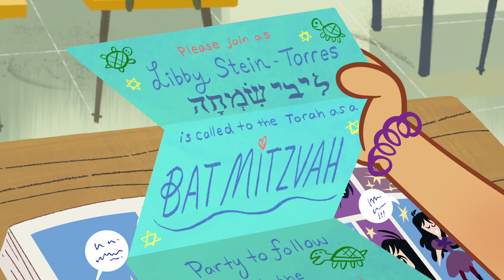Molly and Scratch Throw a Bat Mitzvah! | The Ghost and Molly McGee | Disney Channel Animation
It's my best friend's Bat Mitzvah! Molly tries to throw Libby the best Bat Mitzvah ever!

Watch The Ghost and Molly McGee on Disney Channel and in DisneyNOW!

The Ghost and Molly McGee is the story of a ghost and the girl who brings him back to life…figuratively. When a cantankerous ghost named Scratch places a curse on exuberant tween Molly McGee, it backfires and leaves him forever cursed to be in Molly's presence. Now he’s forced to go everywhere Molly goes and do everything Molly does… which, in Molly’s eyes, makes him her best friend! As Molly drags reluctant Scratch along on all her misadventures, a funny thing happens: Scratch comes to like Molly and an unlikely friendship blossoms.